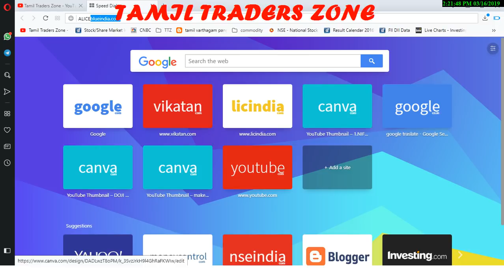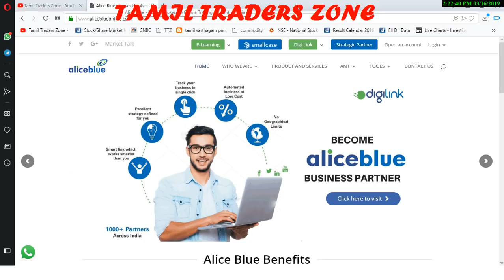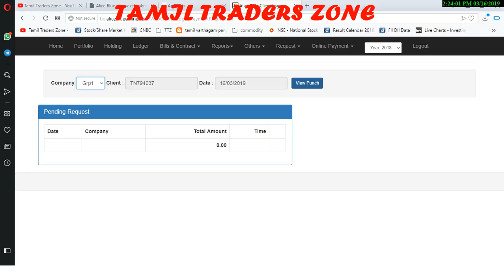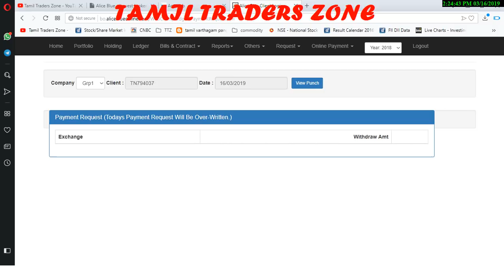ALICE BLUE|PAYOUT|HOW TO MAKE SIMPLE PAYOUT PROCESS |ANT WEB/ANT BACK OFFICE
Saranya
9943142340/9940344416